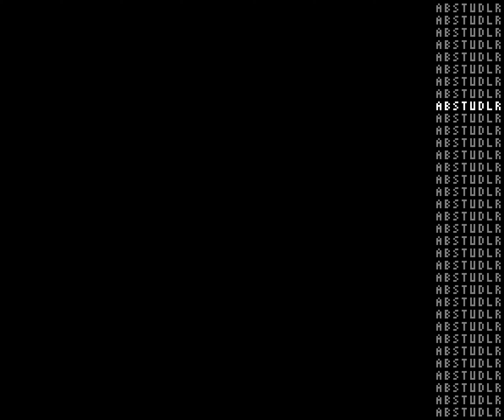[TAS] NES Among Us Bros. in 2:41.784 (SMB1 ROM Hack)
this beats dasmilekat's tas by 1 whole frame

TAS Timing: 2:41.784
RTA Timing: 2:38.506